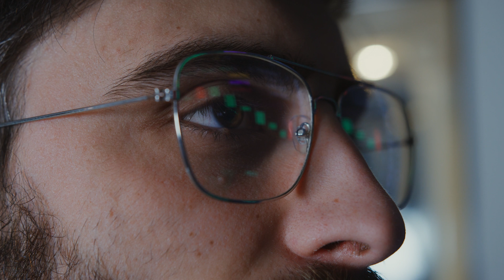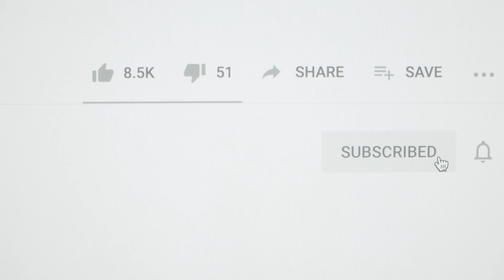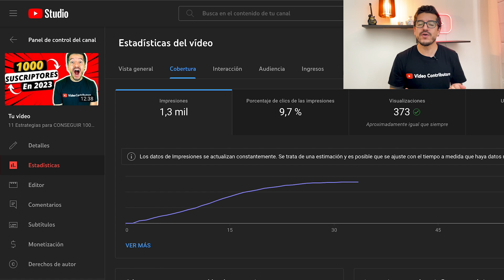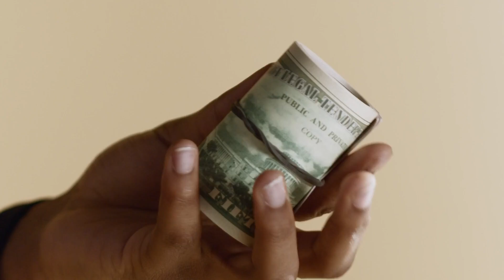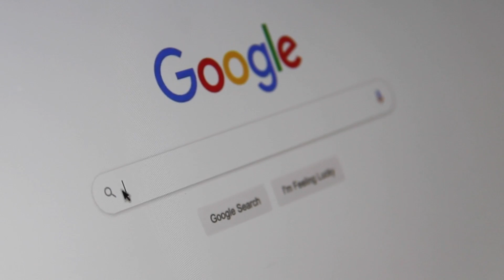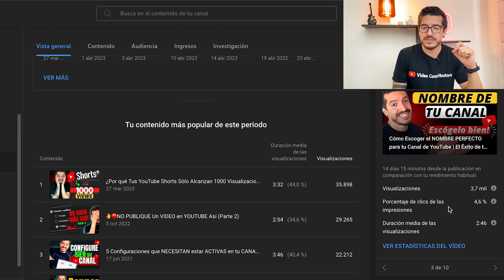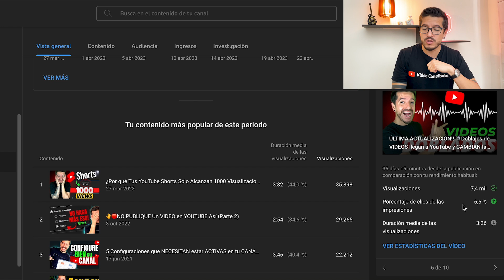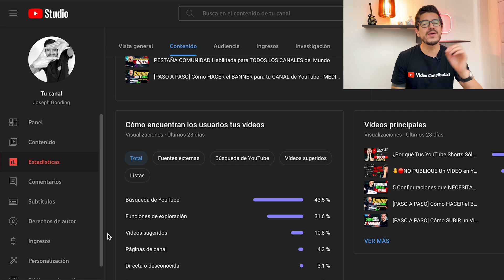7 SEÑALES QUE TU CANAL NO VA A CRECER EN YOUTUBE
Si observas alguna de estas 7 señales en tu CANAL DE YOUTUBE, Cuidado!

Te aconsejo que tengas en cuenta cada uno de estos consejos para CRECER EN YOUTUBE, ya que no hacerlos te puede traer frustraciones cada vez que subas contenido a la plataforma.

La MEJOR Herramienta para HACER tus MINIATURAS y BANNER de YouTube

Un abrazo!